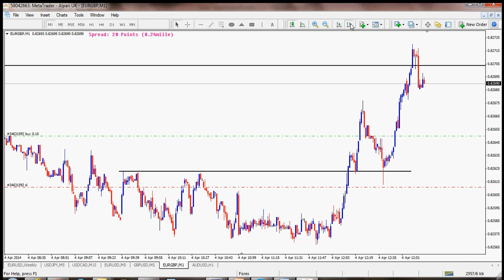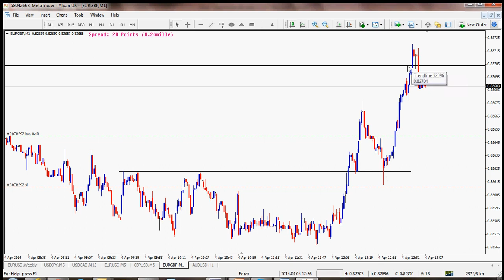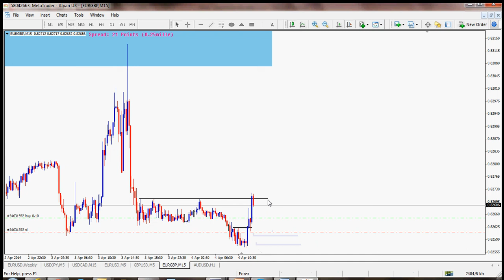EURGBP 4 4 14